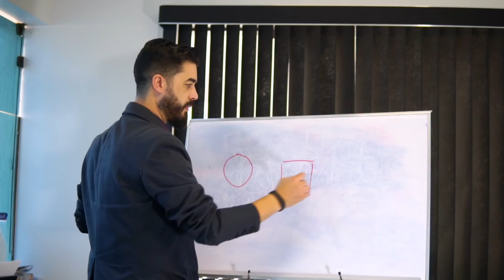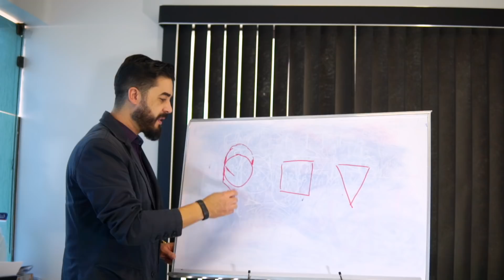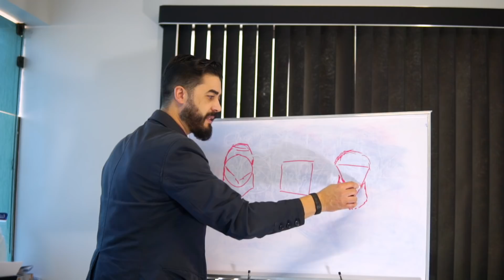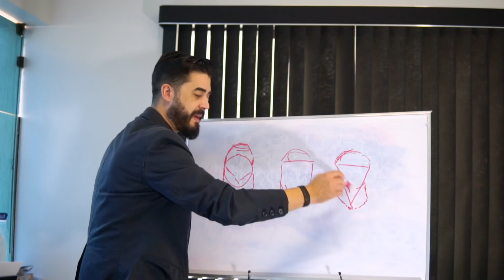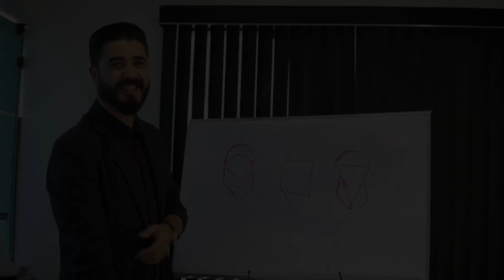Segunda de conteudo barber - Visagismo e os tipos de rostos!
Rosto redondo, Rosto Triângulo invertido e o rosto abençoado (quadrado).

Qual tipo de corte utilizar para qual formato de rosto?
Como aproveitar as máximas de cada cliente?
Dicas Essenciais para elevar o seu atendimento barber!